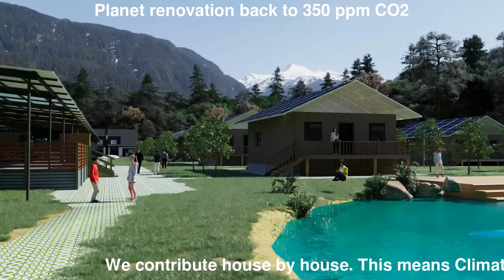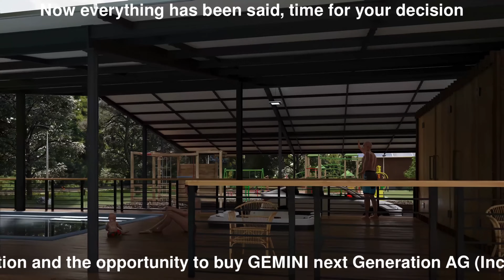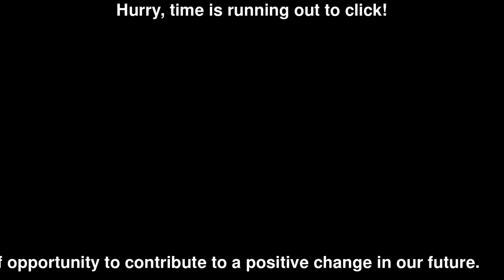Planet renovation back to 350 ppm CO2. We contribute Climate Protection Superiority House by C.P.S.H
Goal 2050: 1,000,000 km² energy optimized settlements. Housing for a 1/3 of mankind, 100,000 GW photovoltaic with many batteries, 120,000 TWh/a. Alone 4-times current world production of electricity. Worldwide wealth is necessary for a planet renovation by DAC+CO2 split in C+O.

When You see this video by clicking an in-feed ad or as a “You can skip after 5 seconds” ad, it will not be listed in Your video-history. Click on the link and come back, to find it later in Your YouTube-history and browser-history.

Hence, the long last part, to give you enough time to click on the link, when this video is seen as an ad.